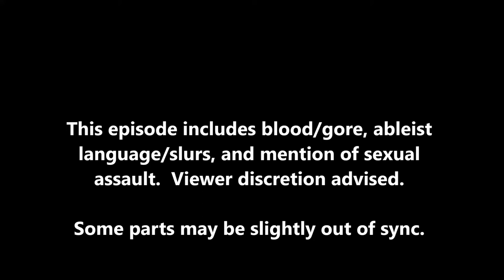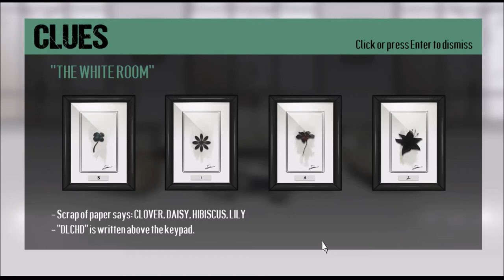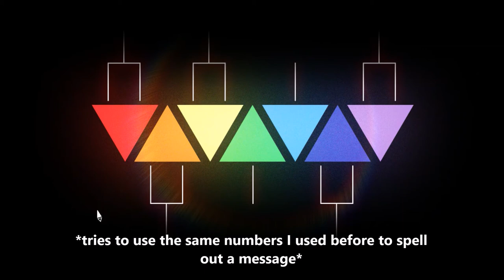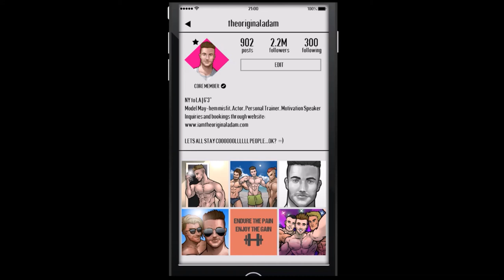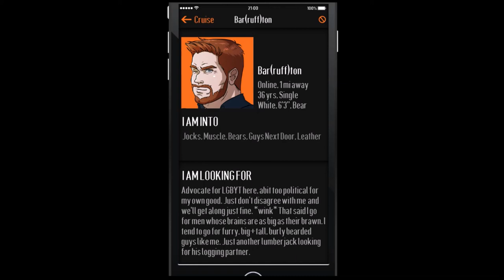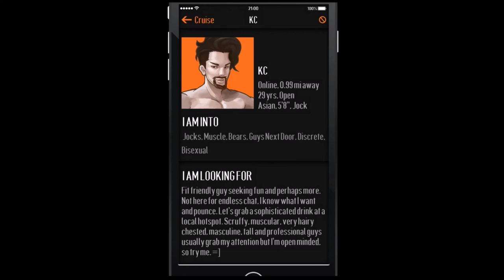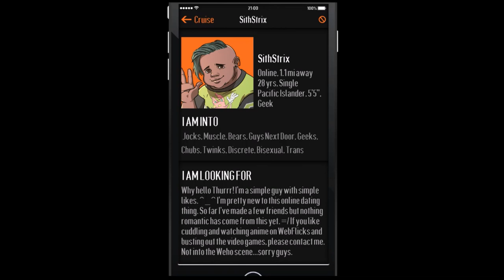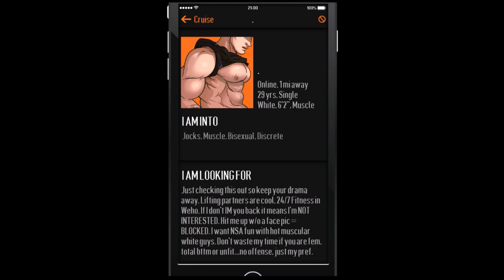NOOOOOOO // Let's MEAT Adam - Part 3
**Volume warning at about 45 minutes in that I forgot to edit - sorry guys!**

I know it's hard but can you maybe be respectful for like 5 minutes?

My name is Spira, and my hope is to highlight LGBTQ+ games, stories, and creators!

This video was recorded with Bandicam.

Ah yes let's help kick off my Youtube career with slurs and gratuitous violence.